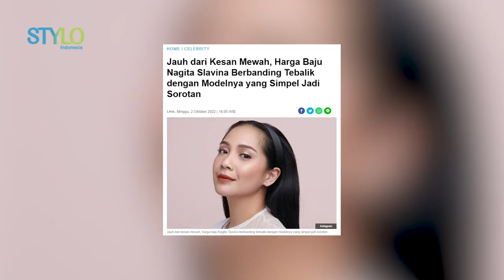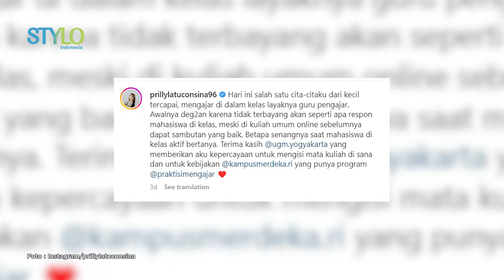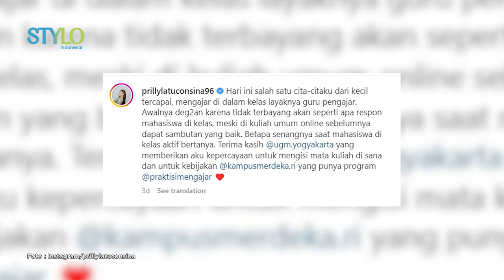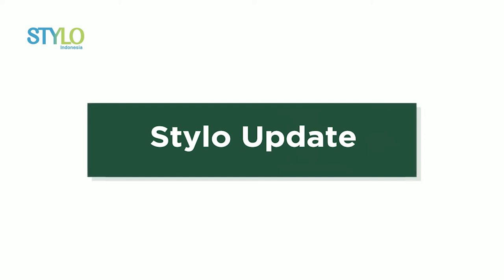Dress Minimalis Nagita Jadi Sorotan, Prilly Jadi Dosen di UGM, Hingga Tampilan Menawan Shandy Aulia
Halo, Stylovers!

Stylo Indonesia sudah merangkum 3 berita terpopuler di website Stylo kedalam Stylo Update. Hari ini kita akan bahas penampilan menawan Shandy Aulia, Outfit mahal Prilly saat jadi dosen di UGM, hingga Dress minimalis Nagita yang harganya bikin melongo.
Penasaran kan? Yuk Simak Videonya Sampai Habis!

Credit.
Producer : Fachri M Ginanjar A K
Beauty & Fashion Stylist:
Videografer : Ichwanul Daffa Alaudin
Video Editor : Ichwanul Daffa Alaudin
Reporter : Laras Ayuningtyas

EDITORIAL OFFICE

ADVERTISING